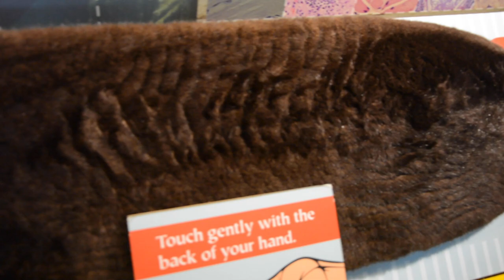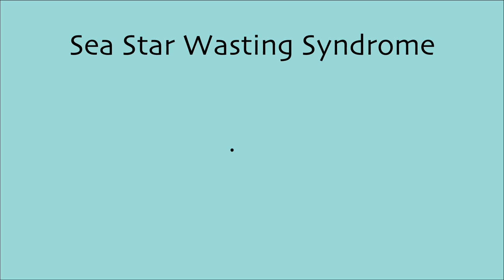Kelp Forests P1T6